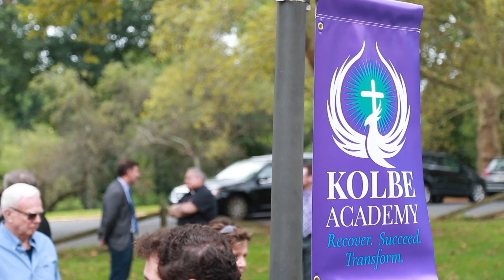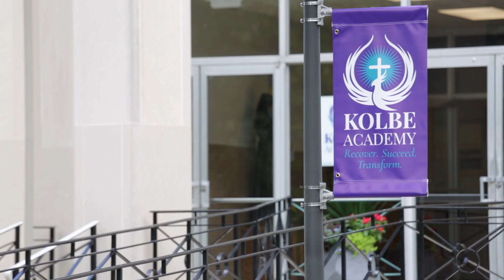A New Era for Catholic Education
Kolbe Academy is the first ever Catholic recovery high school in the United States! Kolbe will educate students emotionally and spiritually while providing a safe, loving community for students recovering from substance addiction.